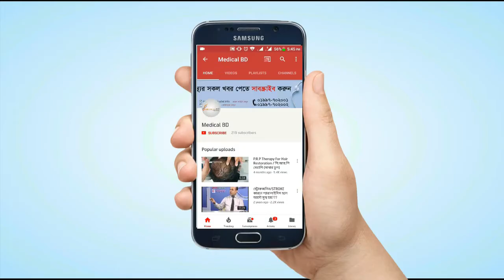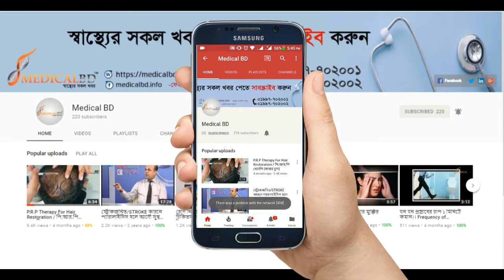কেন শিশুদের মধ্যে ডায়াবেটিস রোগ বাড়ছে? Diabetes in Babies